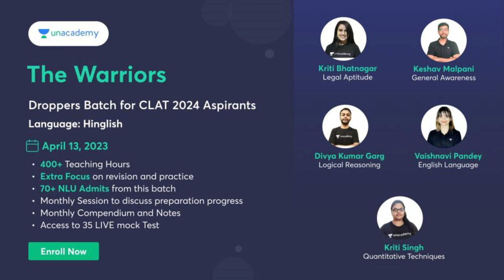Cbse Boards Results Finally Coming Out! | Watch before Results | Cbse latest update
20% Offer Valid till - May 13th.